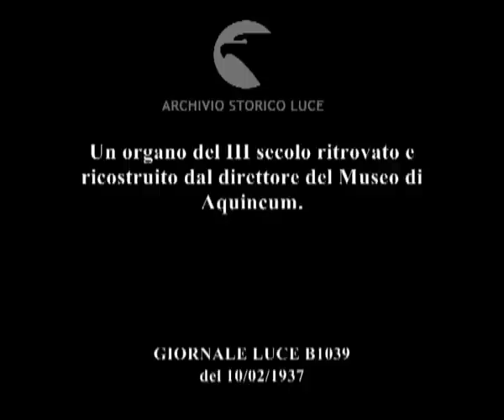Un organo del III secolo ritrovato e ricostruito dal direttore del Museo di Aquincum.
Descrizione sequenze:parti smontate dell'organo antico ; un musicista suona l'antico organo, le mani del musicista durante l'esecuzione ; l'organo antico, le canne dell'organo, un uomo ascolta l'esecuzione ; particolari dell'organo ;